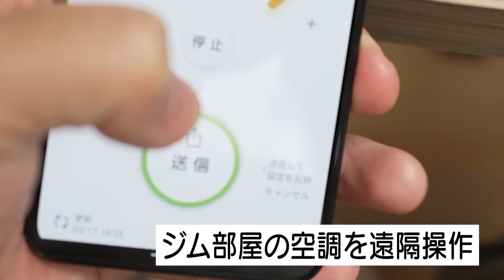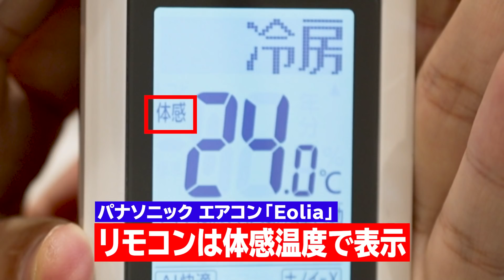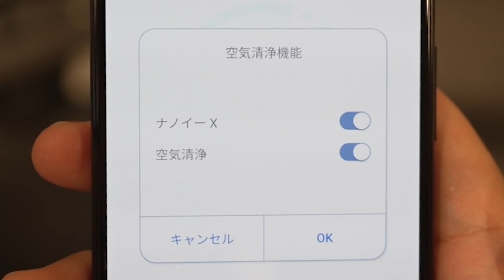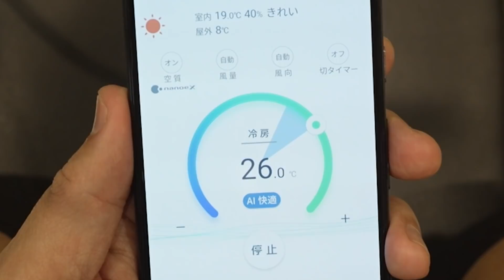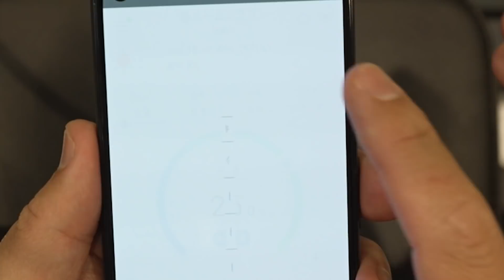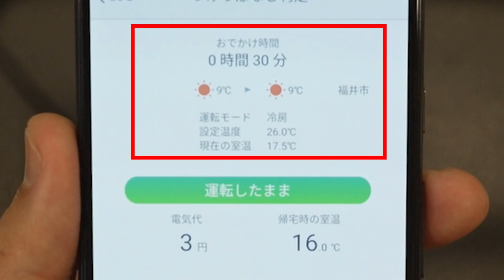正直、新居に後悔してるところあります。。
パナソニックのエアコン「Eolia」は、⾼濃度の「ナノイー X」でカビに強い&空気中の有害物質を抑制︕
「新・エネチャージ」で、極上冷暖房を実現。空気清浄、フィルターお掃除まで⾃動でおまかせ。

〒107-6228
カズさん宛